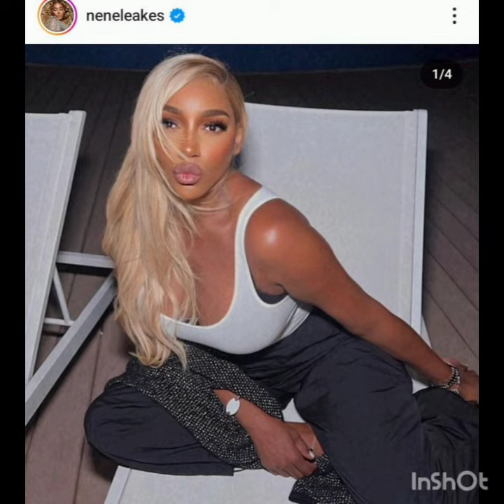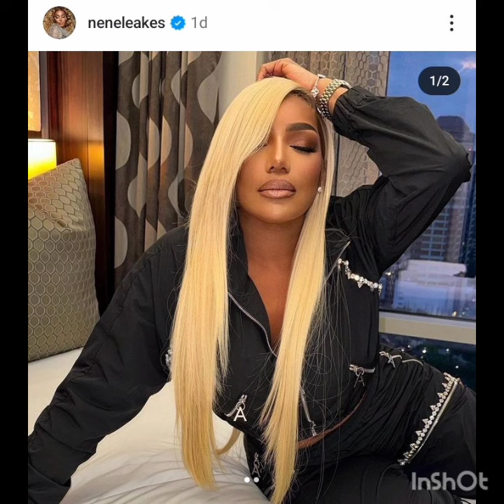Alright Nene Leakes Girl Are You Trying To Pull A Phaedra Parks Photography Party Of Oneself